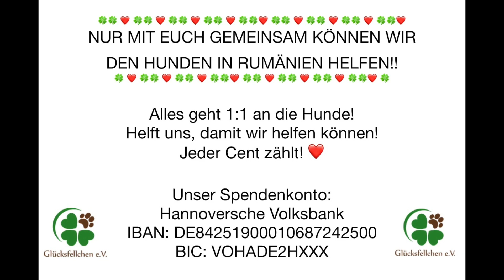Glücksfellchen zu Gast in Danielas Shelter